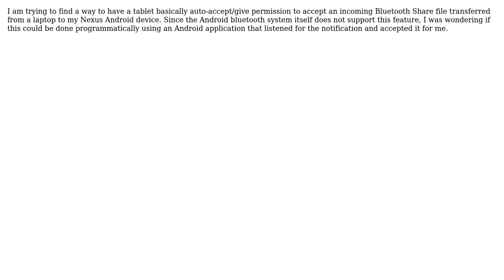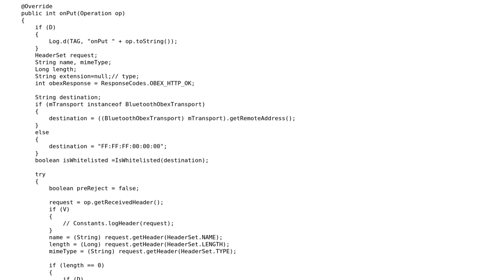Programmatically Auto Accept Incoming Bluetooth Files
With thanks & praise to God, and with thanks to the many people who have made this project possible! You are responsible for your own actions.